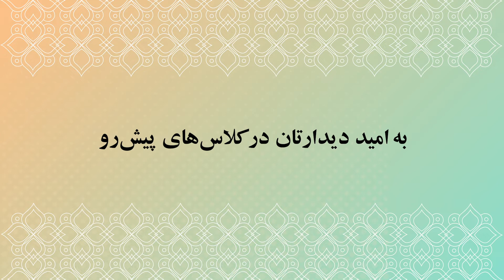Arash Fouladvand and Bahar Choir are calling for choir members in USA and Canada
Arash Fouladvand and Bahar Choir are calling for choir members in preparation for 2023 and 2024 performances in USA and Canada. No prior experience is required for this call and there is no age limit.

Arash Fouladvand, the lead musical composer, conductor and the founder of Bahar Choir, along with the East-Paris Philharmonic Orchestra have come together to perform and promote Iranian music, poetry and culture through the performance of well-known Iranian traditional and contemporary pieces.
Arash Fouladvand holds a PhD from the Institute of French Petroleum and a degree in Harmony and Orchestration. He is the youngest conductor who has ever worked with UNESCO. Members of the East-Paris Philharmonic Orchestra are mostly graduates of “conservatoire international de musique” and Music schools in France.

Arash’s masterfully composed choral harmonies and virtuosity of a multinational orchestra, has brought the rich traditional music of Iran and Central Asia out of shadow and have been presented to the world.

For joining Bahar Choir USA and Canada please complete this form and we will contact you to schedule an introductory session with Mr Fouladvand.